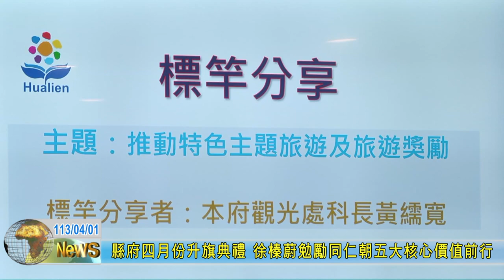20240401 01 縣府四月份升旗典禮 徐榛蔚勉勵同仁朝五大核心價值前行